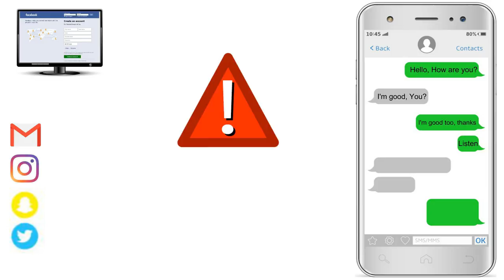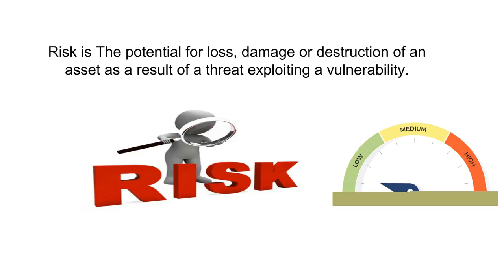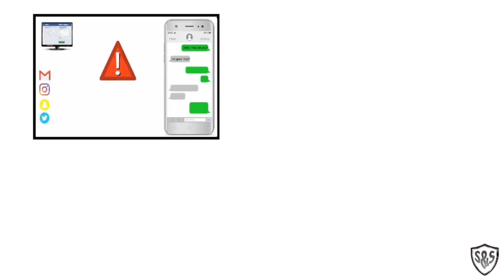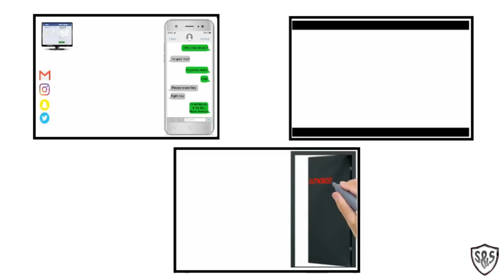What is Risk, Threat and Vulnerability? Relationship between Risk, Threat & vulnerability explained.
0:00 Introduction
0:14 What is a threat
0:34 What is a vulnerability?
1:19 What is Risk?
1:39 Relationship between Risk, Threat & Vulnerability?
3:27 Risk Life Cycle

Hello everyone, in this video we will discuss about most commonly mixed up security terms which is Risk, Threat and Vulnerability.
These terms sound similar in meaning but they are different from each other.
In this video, I have tried to explained all three terms with very simple examples.

Detailed explanation videos-
Topmost videos to watch right now –

What is the connection between risk, threat, and vulnerability in security?
2. What are some real-world examples of risks in the realm of general security?
3. What constitutes a threat when discussing security outside of physical and information domains?
4. What are vulnerabilities in non-physical, non-information security situations?
5. What are potential consequences of security risks in broader contexts?